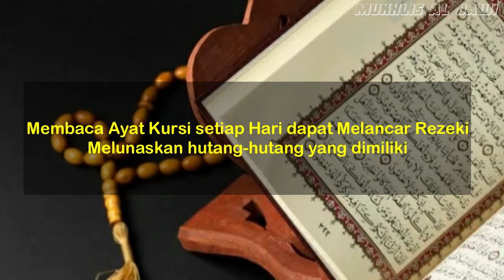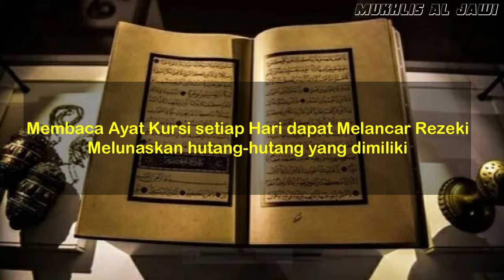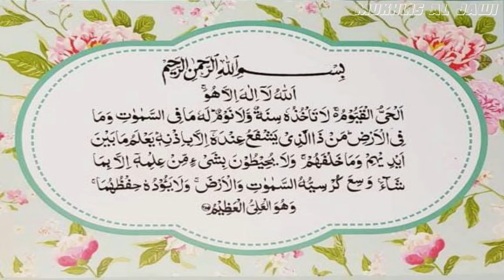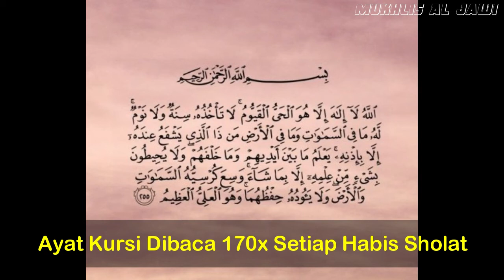MAU LUNAS HUTANG? CUKUP MEMBACA AYAT KURSI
Konten Islami menyelesaikan permasalahan hidup berupa lunas hutang, sedekah, sholawat, dzikir, kisah nabi, sahabat nabi